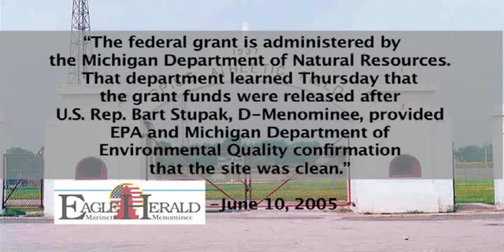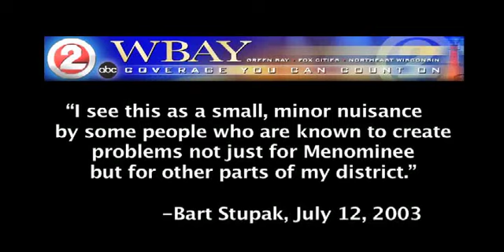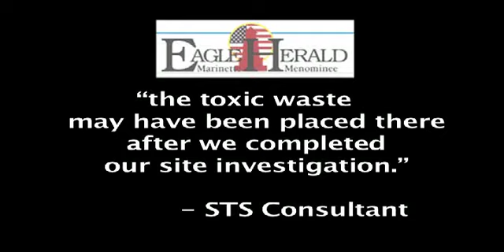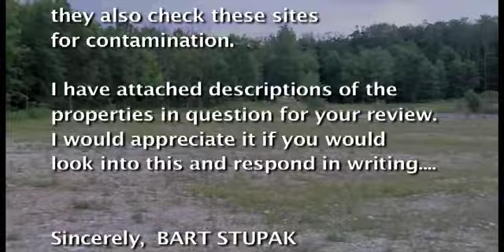Joe Krygoski and Dale Pape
About this video: In this Property Rights Network video, the sixth in a series, the city of Menominee planned on renovating and expanding Spies Athletic Field with Federal Grant funding.  From the beginning, the project raised issues with many local citizens and business owners.  Federal funds could not be released until a Phase One environmental assessment was conducted.  Congressman Bart Stupak, husband of Lori Stupak - former mayor of Menominee, confirmed the site was clean to the EPA and MDEQ.

In 2002, the city of Menominee sought bids from local contractors for the field renovation.  Joe Krygoski, a local contractor, subcontracted Dale Pape to examine the field prior to submitting a bid.  Mr. Pape found several barrels of toxic paint sludge on the premises.  In 2003, the EPA examined the site and expressed little concerns.  Mr. Pape continued his inspection, finding that the entire area was used as a dumping ground for toxic paint sludge.

After this new information surfaced, both Joe Krygoski and Dale Pape were subjected to accusations of dumping the toxic waste into the Spies Athletic Field area.  In 2004, an EPA cleanup was ordered, and 600 tons of waste was removed.  Although Krygoski and Pape were eventually cleared of charges, an anonymous tip to the Michigan Department of Environmental Quality asserted that the pair hid toxic waste similar to that found on Spies Field on a gravel pit site owned by Krygoski. The U.S. Environmental Protection Agency and the MDEQ with assistance from a US Coast Guard helicopter swarmed the site.  In the end, no waste was found.